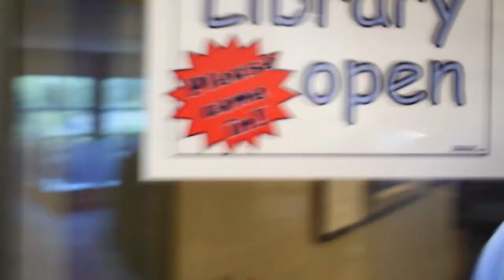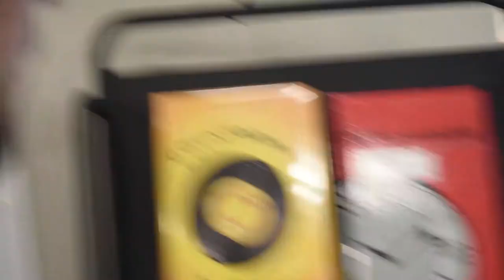Wallace Tours the Lounge & Media Center